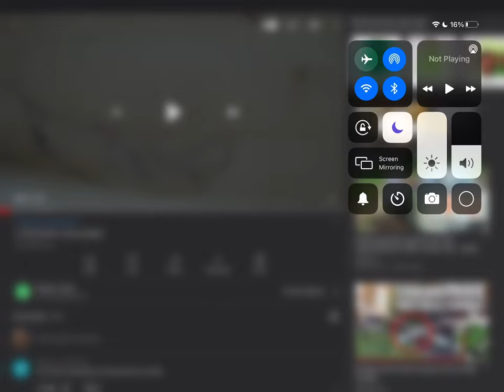That’s aww ewww